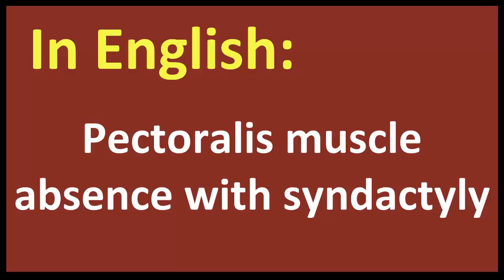Pectoralis muscle absence with syndactyly spanish MEANING